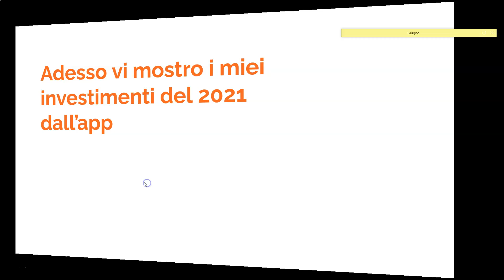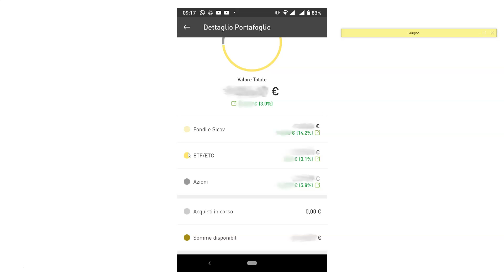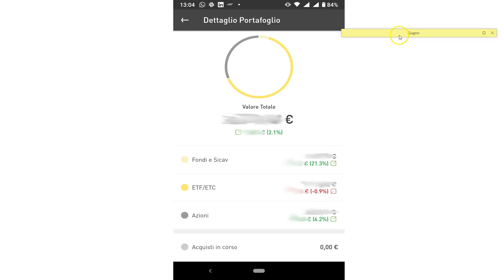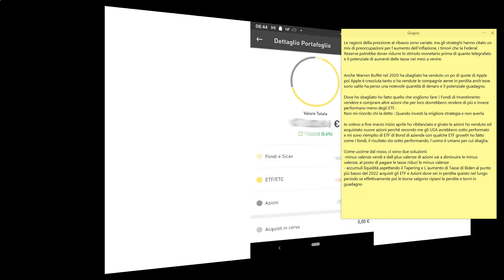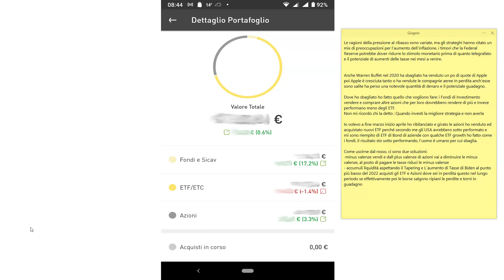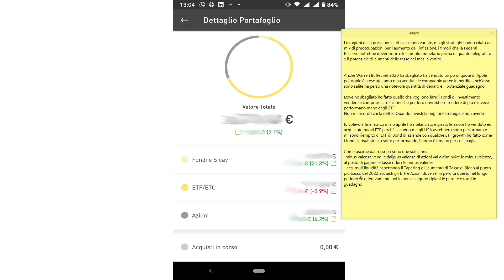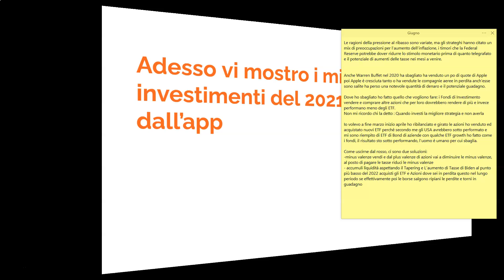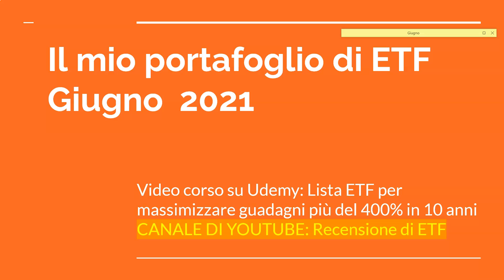Andamento del mio portafoglio ETF a Giugno 2021-la mia previsione azionaria di Giugno 2021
Il mio Corso per imparare ha selezionare gli ETF migliori, o copia il mio portafoglio di ETF, costa Euro 19,90, Una volta che ti iscrivi su Udemy e acquisti il corso sarà sempre visibile, non ha limiti di tempo, riceverai gli aggiornamenti del corso gratis